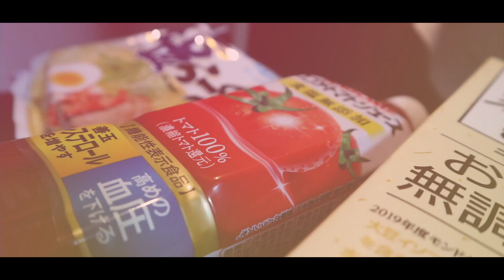「サッポロ一番塩トマト豆乳ラーメン」「改善の余地あり」ワンルーム小さなキッチン、バンドマンYouTuber料理日記【VLOG】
皆さま今日も一日お疲れさまです。
トマトジュースと豆乳を使って無水ラーメンを作ってみました。
ラーメン？ていう出来ですが癖になる旨さです。
改善の余地ありなんで、また改良して作るかも( ´ ▽ ` )ﾉ

「サッポロ一番トマト豆乳塩ラーメン」「改善の余地あり」ワンルーム小さなキッチン、バンドマンYouTuber料理日記【VLOG】

YouTube毎日更新継続中！！

◼️サブスク・ダウンロード配信サイトまとめ

ツイキャス
※雑談・料理・弾き語り配信